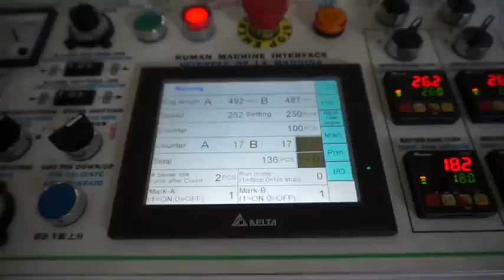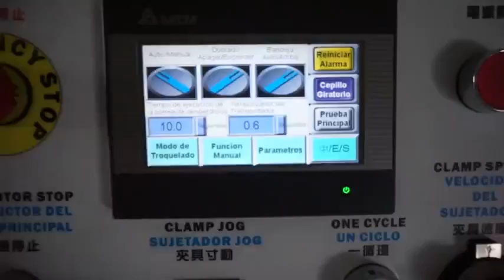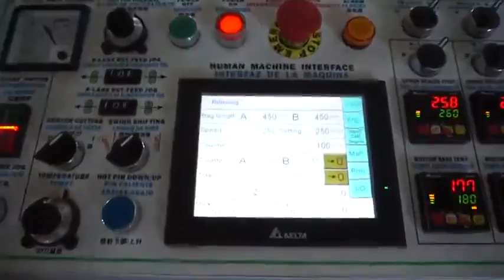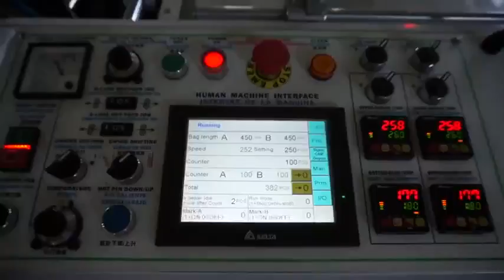T shirtbag Machine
T shirt bag machine, Lung Meng,